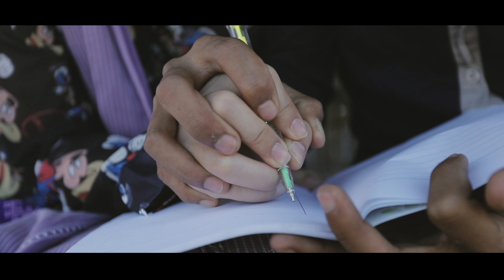Joh Law Eh (I have to obey my father) karen movie 2021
Happy New Year Everyone Here’s a New Video For Your Guys🙏🏼 Enjoy It 🙏🏼😂

Please Don´t Reupload My Video To Other Channel. Please Respect and  Understanding Our Hard Work.